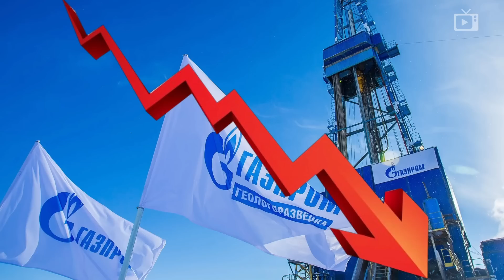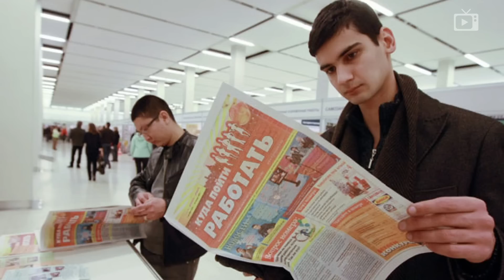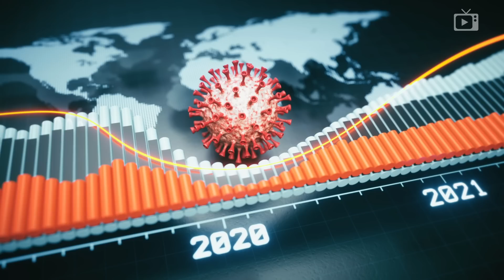Добрая воля // Галопом по Европам #735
— Российские войска ушли с о. Змеиный
— Пушилин подтвердил обмен пленными
— Сирия готова признать ЛНР и ДНР
— Киев перевооружат под стандарты НАТО
— Польша достроила забор с Беларусью
— Австралия и Япония хотят в НАТО
— Акции Газпрома и Сбера рухнули
— Норникель потерял половину поставщиков оборудования
— РСПП просит вернуть курс
— Производство автомобилей почти остановилось
— ВОЗ предупреждает о новых штаммах ковида